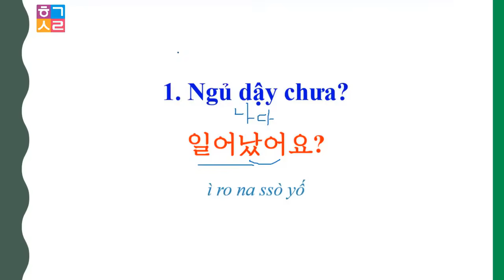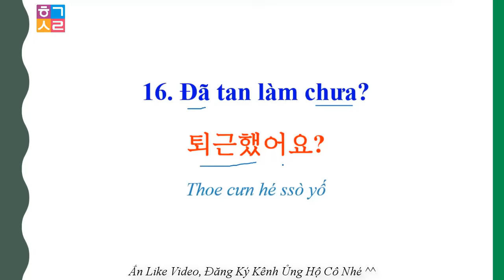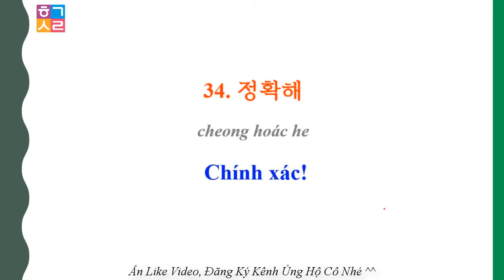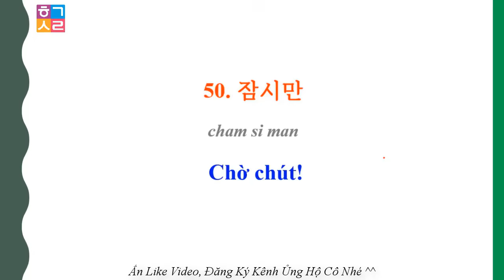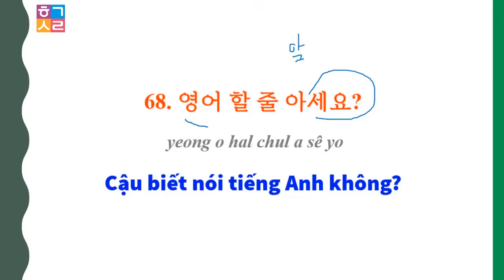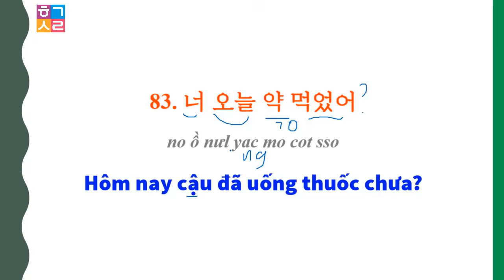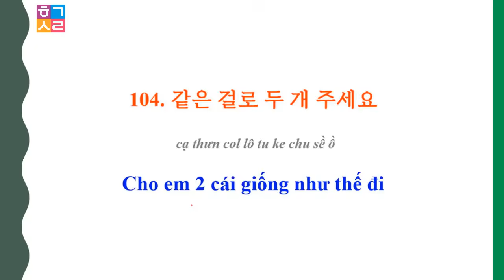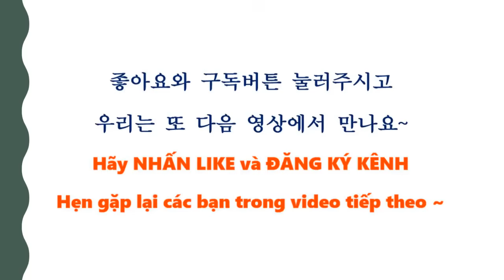Chăm chỉ luyện nói 130 Câu Tiếng Hàn Giao Tiếp Ngắn, Thông Dụng